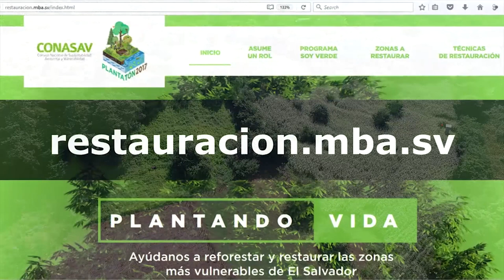Resultados de la PLANTATÓN 2017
El CONASAV rindió un informe sobre los resultados de la campaña de reforestación masiva PLANTATÓN 2017 y anunció las acciones que se desarrollarán en los próximos meses, para dar mantenimiento y protección a las zonas reforestadas en los 14 departamentos del país.